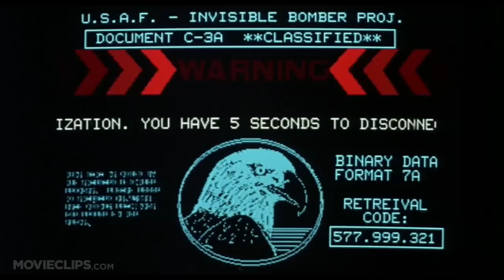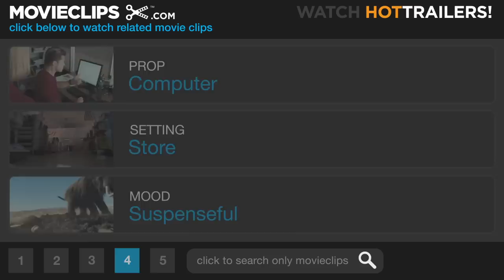Cloak & Dagger (4/10) Movie CLIP - Morris Gets Shot (1984) HD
CLIP DESCRIPTION:
Morris (William Forsythe) achieves the required high score on the Cloak & Dagger video game, and just as he sees the plans for a stealth bomber, Rice (Michael Murphy) tracks him down.

FILM DESCRIPTION:
Juvenile actor Henry Thomas, late of E.T., is the star of Cloak and Dagger. Given to telling whoppers, Thomas finds himself in a boy-who-cried-wolf dilemma when he overhears two spies plotting to smuggle valuable info out of the US. When he can't get his own father Dabney Coleman to believe him, Thomas turns disconsolately to a computer game called "Cloak and Dagger" and begins to fantasize, imagining that he is in cahoots with secret agent Jack Flack, also played by Coleman. Finally coming to grips with the fact that the mythical Jack Flack cannot help him this time, Thomas takes on the spies with the help of his schoolmates, who are also "Cloak and Dagger" addicts. Cloak and Dagger is a heavily disguised remake of 1949's The Window; both are based on the Cornell Woolrich story The Boy Cried Murder.

CREDITS:
TM & © Universal (1984)
Cast: William Forsythe, Michael Murphy
Director: Richard Franklin
Producers: Allan Carr, C.O. Erickson
Screenwriters: Cornell Woolrich, Tom Holland, Nancy Dowd